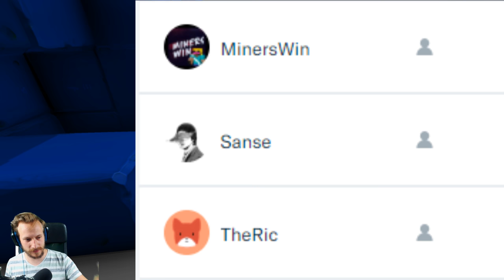ER KANNT NICH AUFHÖREN ZU LACHEN | Super Wolfenstein HD + Theres Poop in my Soup machen Spaß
Cs:Go Skins kaufen und verkaufen:
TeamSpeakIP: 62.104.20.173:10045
Password: ebn

Mein Equipment:
Gaming Monitor
2. Bildschirm